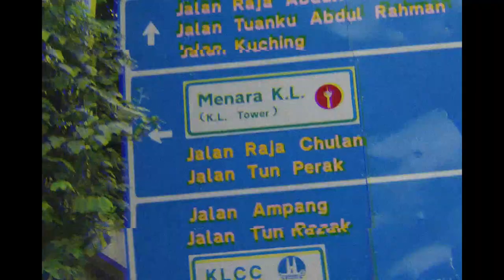'HONNE ◑: A Magical Experience' | a short film by Arif Murad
Just a short video with VHS/cinematic themed I made throughout one of the best days/nights of my life. Experienced  my first ever live show with lovely friends! Special thanks to them for making the night even special! You know who you are. And to HONNE, thank you for a wonderful & magical show. Till next time! 💫
This video is filmed with Canon G7X!

'HALCYON' coming soon. 🎥

STAY TUNE FOR MORE DOPE VIDEOS IN THE NEAR FUTURE!

PEACE OUT FAM! ✌